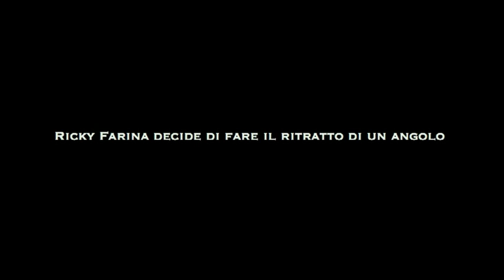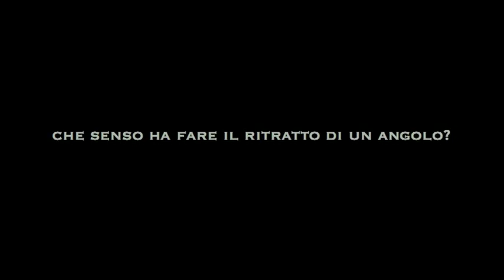L'ANGOLO DI MEDEA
Ricky e Milano, e Medea.